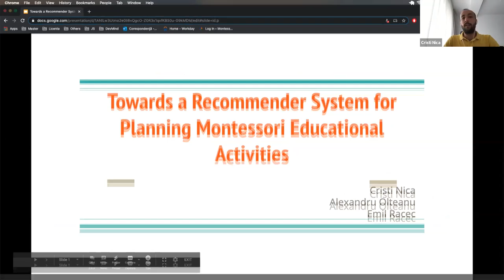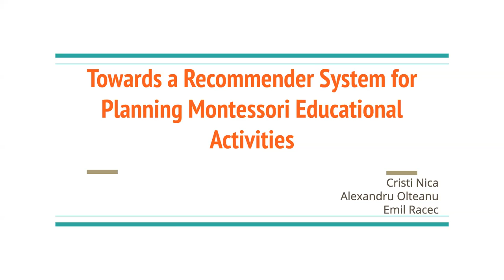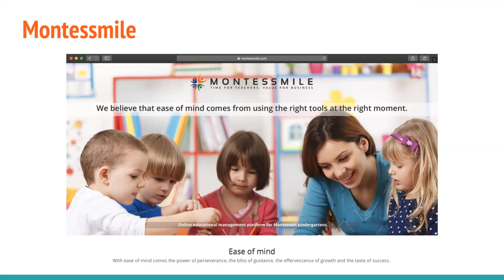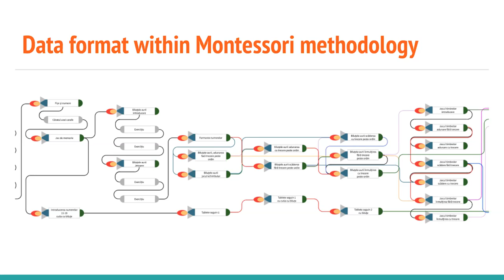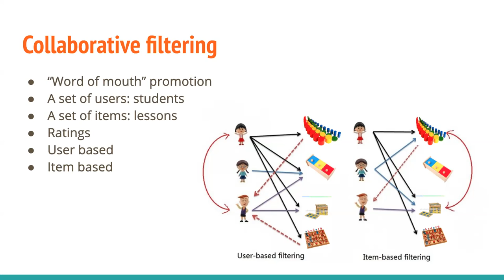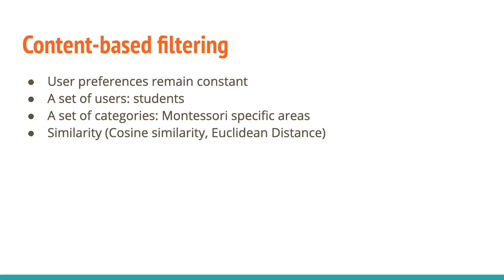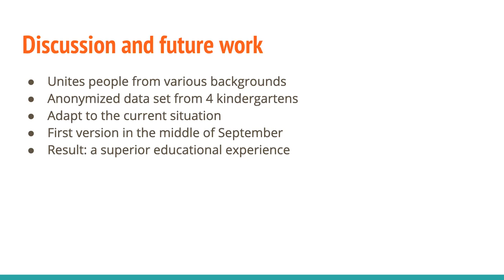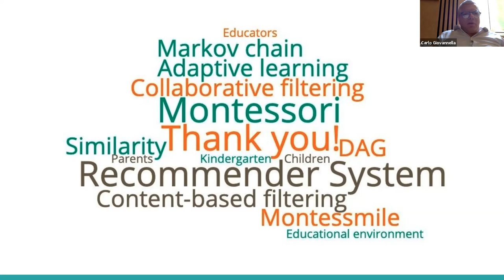SLERD2020 Session V "Towards a Recommender System for Planning Montessori Activities" Cristi Nica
Session V – Supportive technologies
Towards a Recommender System for Planning Montessori Educational Activities
Cristi Nica, Alexandru Corneliu Olteanu and Emil Racec